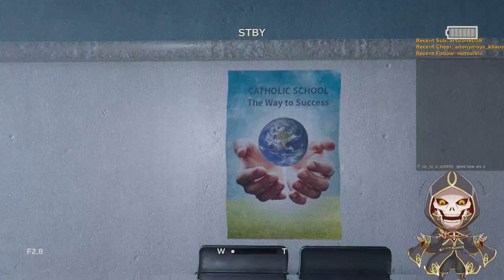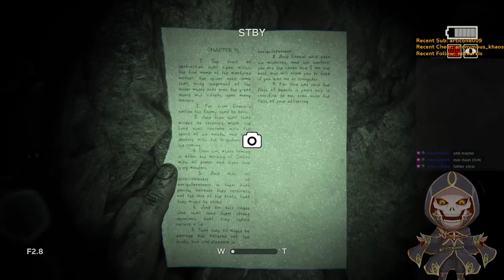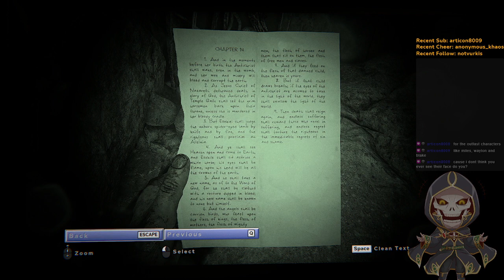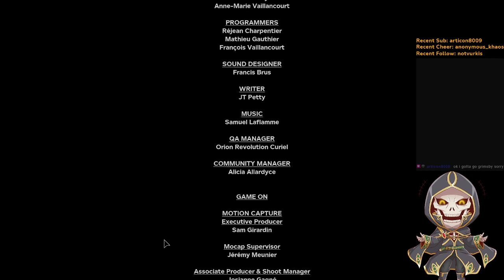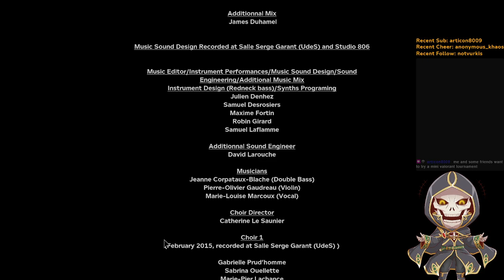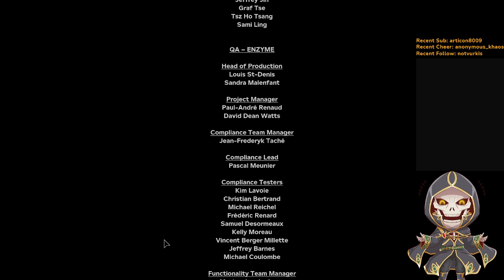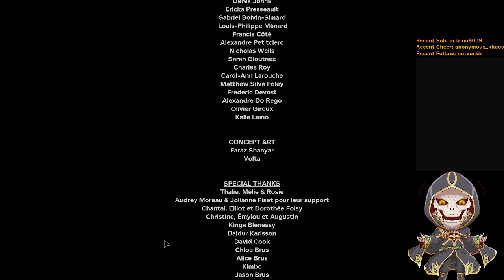So Full! So Fat! 💀 Outlast 2 - Part 3/3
7-20-21
Outlast 2 - Part 3/3